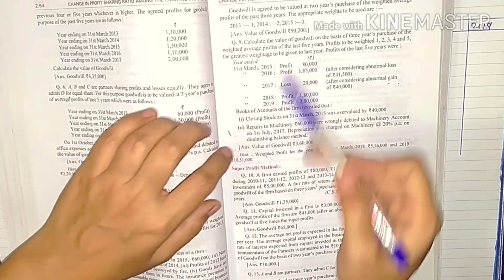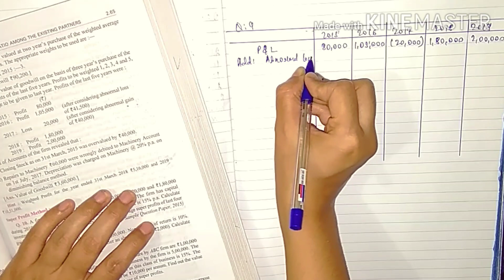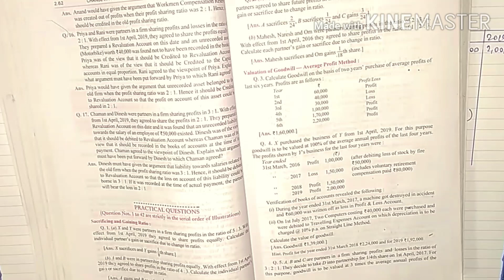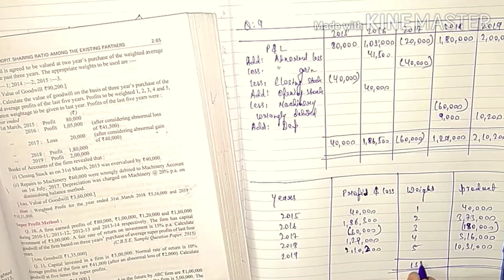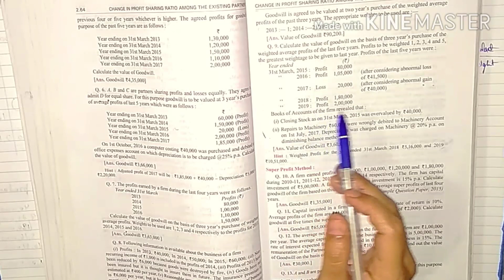Change in Profit Sharing Ratio Among the Existing Partners ||Question-9 || Class-12 || DK Goel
Question-9
Class-12
DK Goel

Regards
Naziba Ibrahim